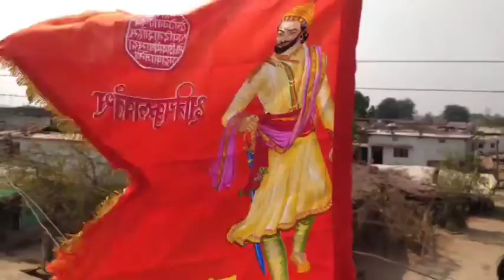Gudi Padwa 2022🚩, गुड़ी पाडवा,Gudi Padwa,Gudi Padwa Gathi.